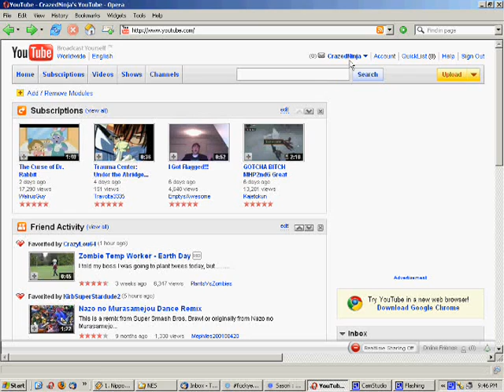TRIPLE DIGITS BITCHES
I haven't made a video in two months. Because my microphone decided to screw up and make this annoying sound whenever I record like "FFFFFFFFFF"

I plan to get my mic replaced soon, so I'll be back in action before you know it. In the meantime, have a tribute to... YOOOOUUUUU!